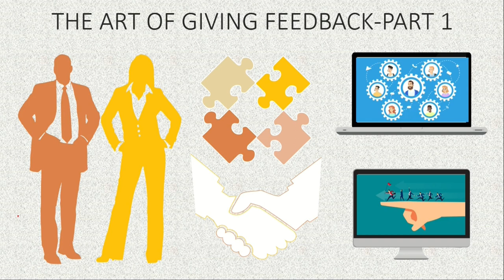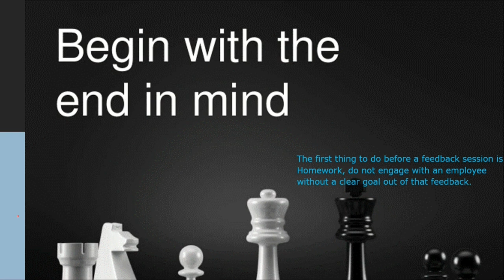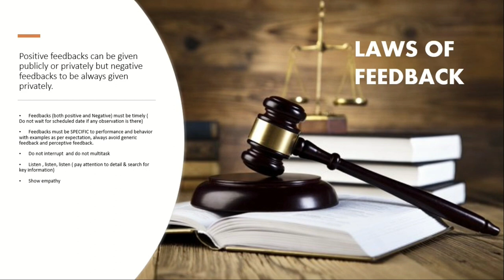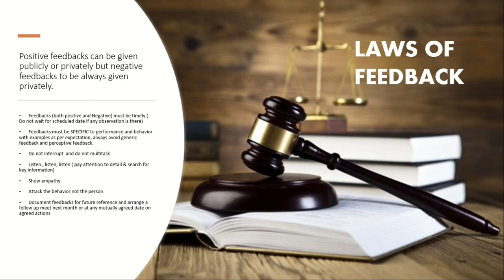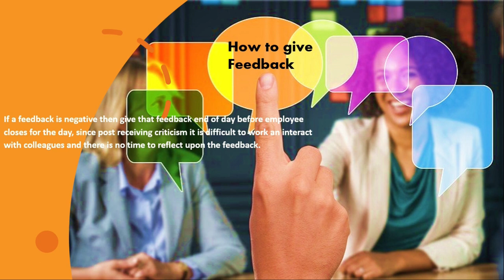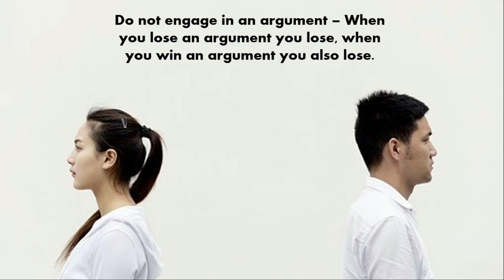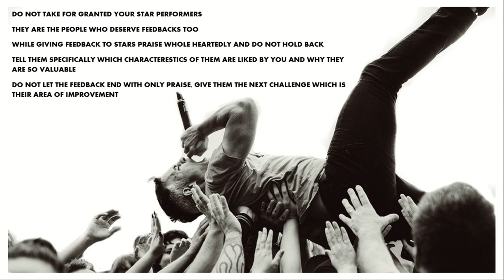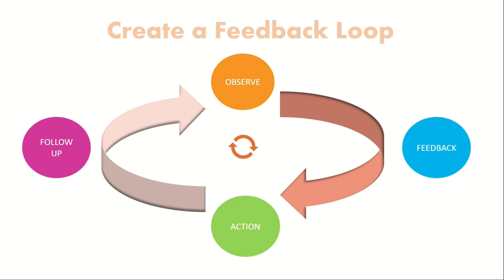The secret to giving great feedback | Feedback skills COMPLETE GUIDE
This is a combined video from First Time Managers series so you get one single video covering all essential aspects of feedback and learn modern techniques to giving feedback. This is a complete feedback tutorial video in itself where each aspect right from the importance of feedback to the techniques of feedback has been covered.
The quality of the audio might not be great since this was one my initial videos I uploaded to my channel when all I had was a cheap lavalier microphone and a phone. So please bear with that however if you are looking for raw knowledge then these factors become very small. Happy learning.